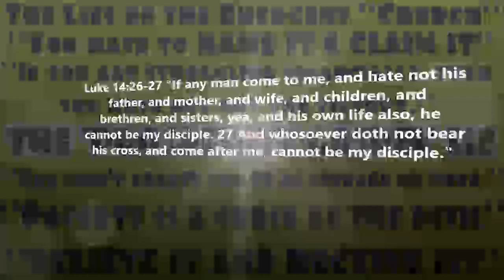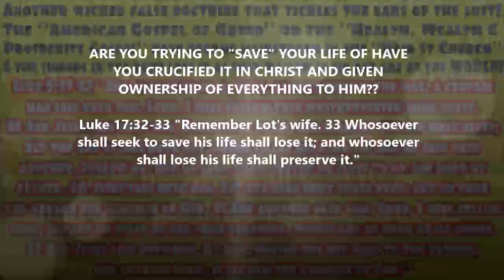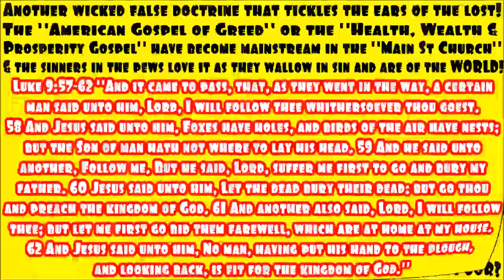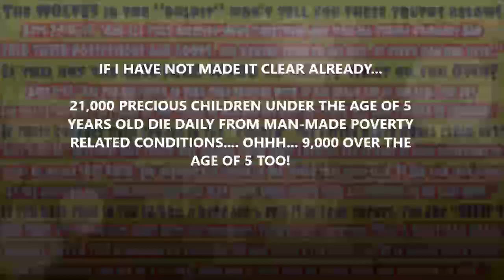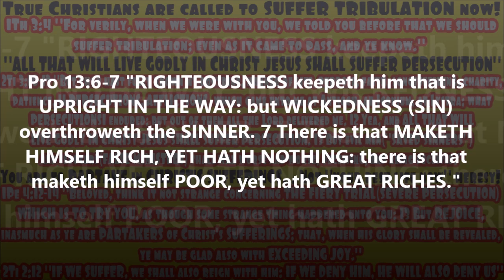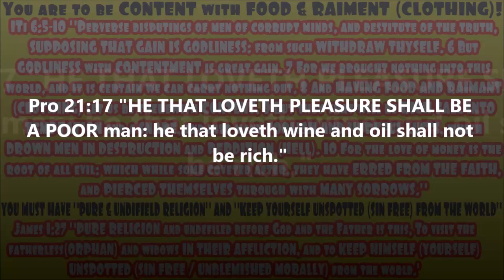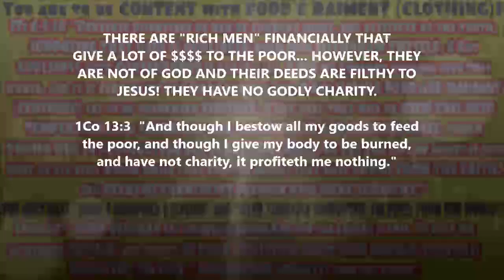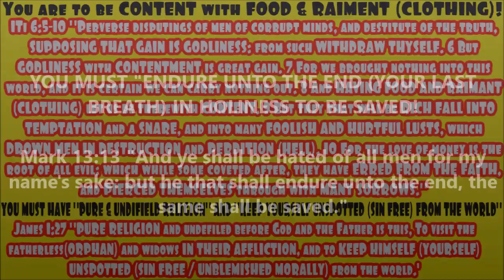The Prosperity Gospel LIE - Exposing The Emergent "Church" Series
rebuking the "Main St Emergent Church" that includes "99%" of the "churches" today! Come out of this false teaching before you burn forever. Read 2nd Peter Chapter 2.

If you are not obeying Jesus in all things proving repentance by your works and are in one of these abominable circuses, please truly repent (confess & forsake all sin) with godly sorrow & child-like faith, humble yourself, and go to “The Way to The Cross” study

Jesus had the following messages to CHURCHES (5 of 7 churches were warned as they were in sin heading to hellfire).

A HIGHLY RECOMMEND book for Christians to read to help understand how the OT was a foreshadow of the NT and how harmonious they truly are